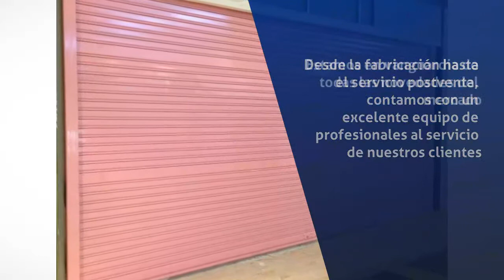Puertas automáticas en Polinyà - BX PUERTAS METALICAS S.L - InfoIsInfo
BX PUERTAS METALICAS S.L, Puertas automáticas en Polinyà. Más Información

n Puertas Metálicas BX en Barcelona nos dedicamos a la fabricación de todo tipo de puertas y cierres metálicos para la seguridad de comercios, residencias e industrias.

Desde sus comienzos, ha sido objetivo primordial la adaptación, tanto desde el punto de vista técnico como estético, a un mercado cada vez más exigente. Desde la fabricación hasta el servicio postventa, contamos con un excelente equipo de profesionales al servicio de nuestros clientes.

Estamos en vanguardia de todas las novedades del mercado.

Años de experiencia con innovación constante.

Atención personalizada a cada cliente.

Puertas, cierres y soluciones metalúrgicas.

Fabricamos una gran variedad de puertas metálicas para garaje, parking, locales comerciales, naves industriales y, también, para el hogar, puede escoger la que mejor se adapte a sus necesidades.

Disponemos de montadores altamente cualificados que gracias a los años de experiencia en el sector, cualquier montaje se traduce en satisfacción para el cliente. Cada puerta que fabricamos necesita unas características de montaje por eso nuestros especialistas, no dudarán en aconsejarle cual es la mejor opción de montaje, para el buen funcionamiento de la puerta. .En nuestras oficinas serán recibidos por personal especializado en la construcción de puertas metálicas, ofreciéndoles cualquier tipo de puerta que se pueda adaptar a sus necesidades y gustos, para nosotros el cliente es lo primero por eso nos adaptamos a las propuestas que nos traiga y con la experiencia que nos abala, poderle ofrecer la mejor solución para sus cierres de seguridad. Hacemos presupuestos sin compromiso y nos desplazamos para poder ver y definir el trabajo que debemos realizar, de esta manera conseguimos un resultado excepcional y una satisfacción por parte del cliente al confiar sus trabajos en nuestra Servicios.